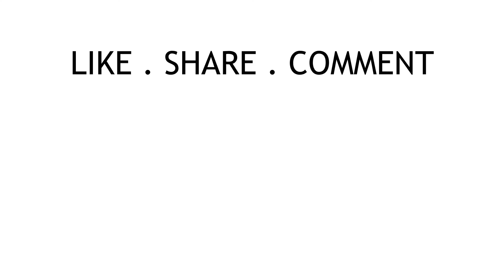നീയെന്റെ വെളിച്ചം ജീവന്റെ തെളിച്ചം || Miss Mary 1972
ഗാന രചയിതാക്കൾക്കു  അവസരം

ജസ്റ്റിൻ മീഡിയ ഹൌസ് പുറത്തിറക്കുന്ന ക്രിസ്തിയ ഭക്തിഗാനങ്ങളിൽ പ്രശസ്ത സംഗീത സവിധായകർക്കും ,പുതുമുഖ സംഗീത സംവിധായകർക്കും ഒപ്പം  ഗാനങ്ങൾ ഒരുക്കുവാൻ ഗാന രചയിതാക്കളെ ക്ഷണിക്കുന്നു.

നിങ്ങൾ ചെയേണ്ടത്

നിങ്ങളുടെ വാട്സാപ്പിൽ നിന്നും  ഞങ്ങൾക്ക് മെസ്സേജ്  അയക്കുക. ഞങ്ങളുടെ വാട്സാപ്പ് നമ്പർ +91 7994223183